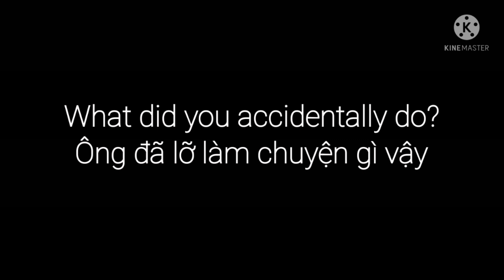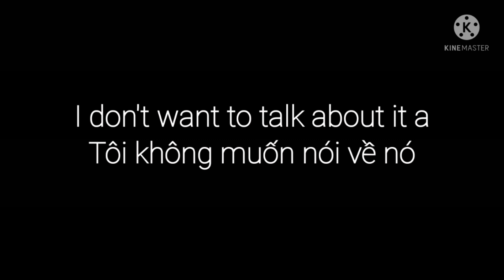When Y/N wants to hug some characters